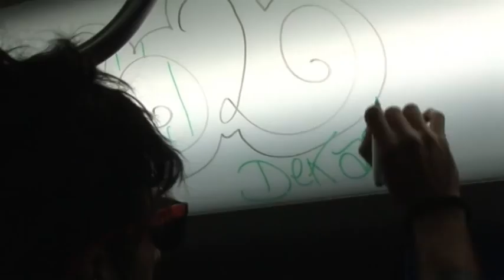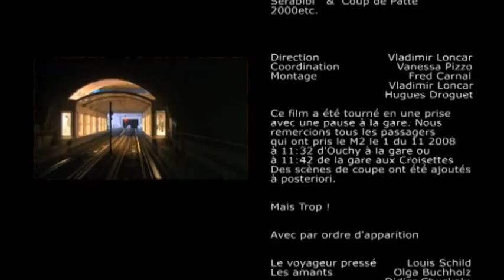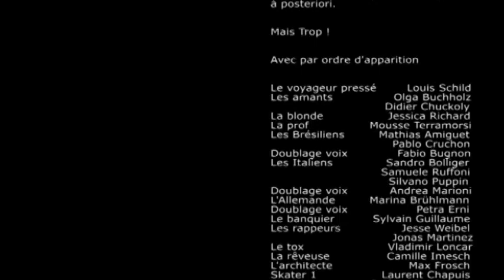M puissance 2 (2/2)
Le premier film en absolut sur le métro de Lausanne, la plus petite ville au monde avec un métro. Ce n'est pas la ville qui fait le métro mais le métro qui fait une ville. SeraBiBi, Lausanne, 2009